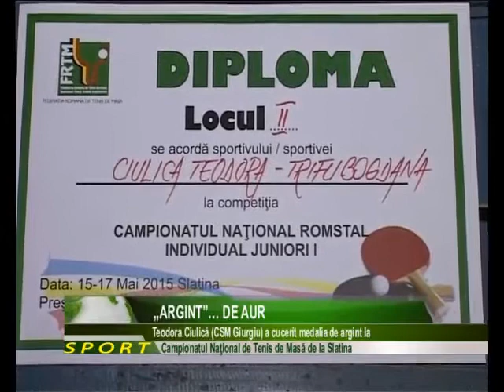„Argint”… de aur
Secţia de tenis de masă a Clubului Sportiv Municipal şi-a trecut în palmares o nouă medalie. A treia din acest an. Asta după ce Teodora Ciulică a cucerit argintul în proba de dublu feminin la Campionatul Naţioal de Juniori I de la Slatina.